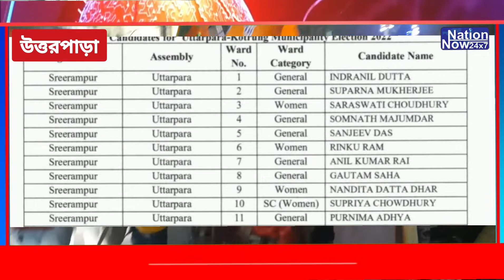BJP প্রার্থীদের তালিকা প্রকাশের সঙ্গে সঙ্গে উত্তরপাড়ার 24টি ওয়ার্ডের প্রায় সব প্রার্থী মিছিল করেন